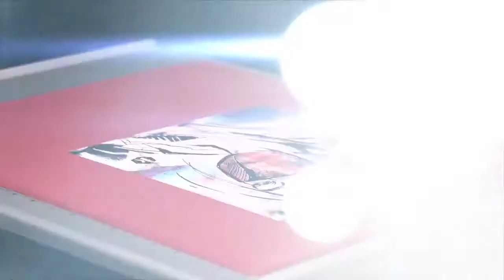Product of the Week - Kornit Atlas MAX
Elevate your fashion and apparel fulfillment business with the Kornit Atlas MAX, the new standard for high-volume, on-demand direct-to-garment production. Discover new business opportunities, form eco-friendly business conduct, and enjoy more peace of mind.